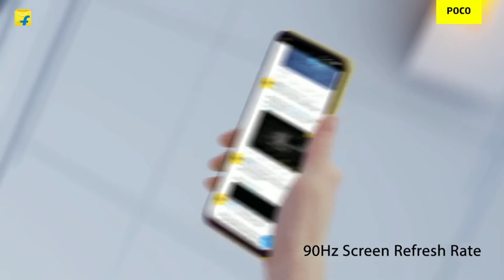POCO M3 PRO | Best smartphone under 15000 | 5000mAh⚡ Battary | Mediatek Dimensity 700 Processor💾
Poco m3 pro , 5000mAh Battary , Mediatek Dimensity 700 Processor , 5g speed , Poco m3 pro specifications, Best smartphone under 15000, Best smartphone in processor

Hello guys, kese ho aap sabhi, so guys aaj ke is video me hamne poco m3 pro ke kuch specifications dikhaye hai jisse aap decide kar payenge ki ye phone aapko lena chahiye ya nahi, so guys video ko end tak zaroor dekhna.